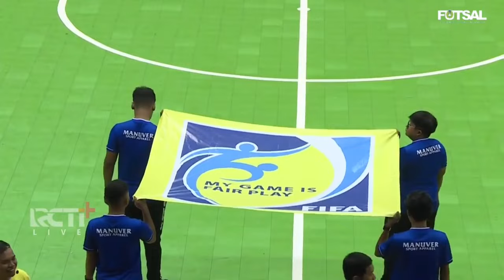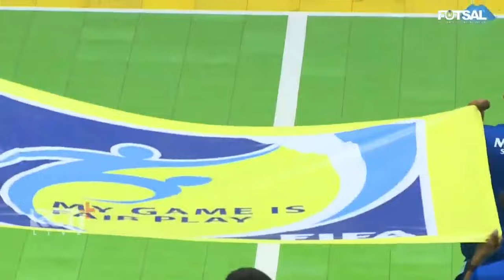Sukses Comeback, Kebumen Angels Kalahkan Putri Sumsel 3-2 di Lanjutan Liga Futsal Profesional Putri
"Kebumen Angels meraih kemenangan yang mengesankan dengan mengalahkan Putri Sumatera Selatan (Sumsel) dengan skor 3-2 dalam pertandingan lanjutan Liga Futsal Profesional Putri 2023. Pertandingan sengit tersebut digelar di GOR Amongrogo, Yogyakarta pada Sabtu (24/6/2023) sore WIB. Kebumen Angels menunjukkan kekuatan dan ketangguhannya dalam sebuah comeback yang spektakuler.

Pada awal babak pertama, Putri Sumsel tampak lebih dominan dalam menguasai bola. Namun, mereka mengalami kesulitan untuk menembus pertahanan yang ketat dari Kebumen Angels. Meski demikian, tidak ada gol yang tercipta pada awal-awal pertandingan tersebut.

Setelah tiga menit berlalu, Febriana Kusumaningrum dari Kebumen Angels mengancam gawang Putri Sumsel melalui tendangan keras dengan kaki kanannya. Sayangnya, bola melenceng ke sisi kiri gawang dan tidak menghasilkan gol.

Namun, bukan Kebumen Angels yang mencetak gol pertama. Justru Putri Sumsel berhasil mencuri keunggulan 1-0 terlebih dahulu. Risda Yulian berhasil menjebol gawang Kebumen Angels setelah menerima umpan dari tendangan sudut.

Enam menit menjelang akhir babak pertama, kiper Kebumen Angels, Apriani Lestari, mengalami cedera akibat benturan dengan pemain Putri Sumsel. Kiper tersebut harus ditarik keluar lapangan dan tidak bisa melanjutkan pertandingan. Kondisi ini memaksa Kebumen Angels untuk melakukan pergantian pemain di posisi penjaga gawang.

Menjelang akhir babak pertama, Dhia Putri Hapsari dari Putri Sumsel berhasil menggandakan keunggulan timnya menjadi 2-0. Gol tersebut tercipta setelah ia memanfaatkan umpan jauh dari sisi pertahanan dan berhasil mencetak gol yang tak mampu dijangkau oleh kiper Kebumen Angels yang baru.

Memasuki babak kedua, Kebumen Angels tampil lebih dominan dan mengendalikan permainan. Meskipun tertinggal 0-2, mereka tetap semangat menyerang dan berusaha menjebol gawang lawan.

Akhirnya, Kebumen Angels berhasil membuka kebuntuan melalui gol yang dicetak oleh Ikeu Rosita. Gol tersebut membuat skor berubah menjadi 1-2 pada awal babak kedua.

Setelah memperkecil jarak, Kebumen Angels semakin meningkatkan tekanan terhadap Putri Sumsel dengan serangan-serangan yang mematikan. Pada pertengahan babak kedua, tepatnya sembilan menit setelah pertandingan dimulai, Aulia Nur Hikmatin mencetak gol yang mengubah kedudukan menjadi 2-2.

Setelah menyamakan skor, Kebumen Angels tidak mengendurkan serangan dan terus mengontrol jalannya pertandingan. Putri Sumsel, yang kecolongan dua gol, mulai kehilangan fokus dan kesulitan mengatasi serangan-serangan yang dilancarkan oleh Kebumen Angels.

Dua menit sebelum pertandingan berakhir, terjadi kejutan besar saat Febriana Kusumaningrum mencetak gol ketiga bagi Kebumen Angels. Gol tersebut membuat timnya berhasil melakukan comeback yang luar biasa dan memenangi pertandingan dengan skor akhir 3-2."